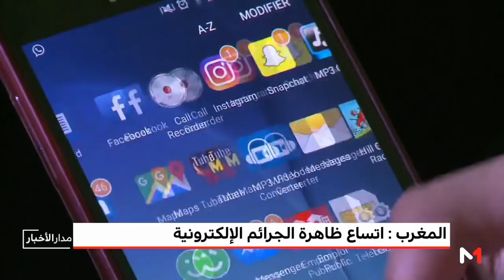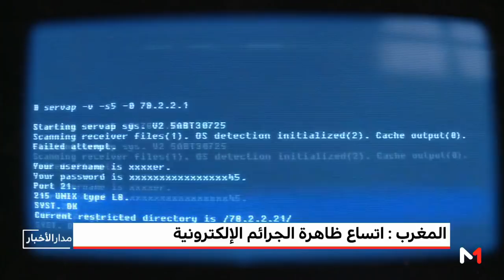روبورتاج .. الجرائم الإلكترونية وخطورة اختراق التطبيقات ووسائل التواصل